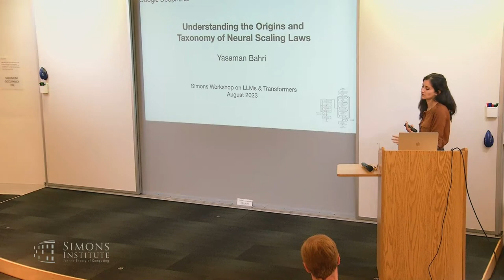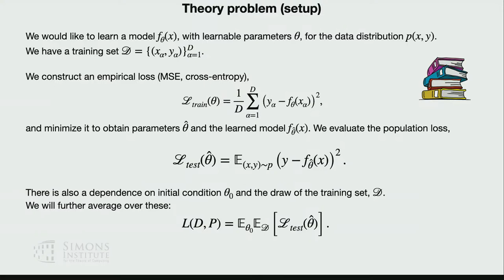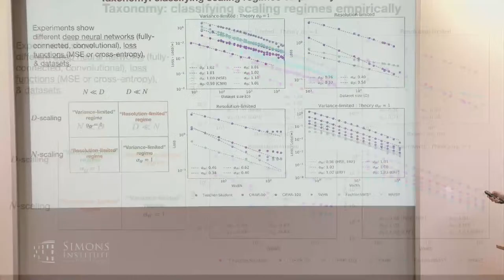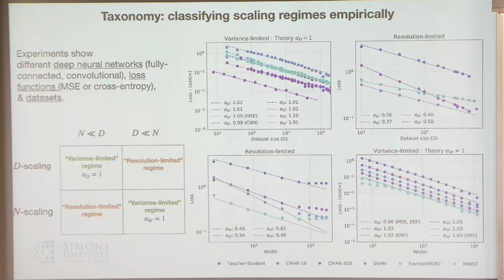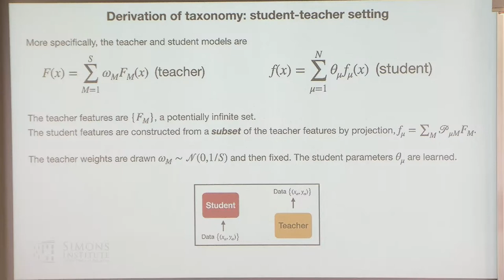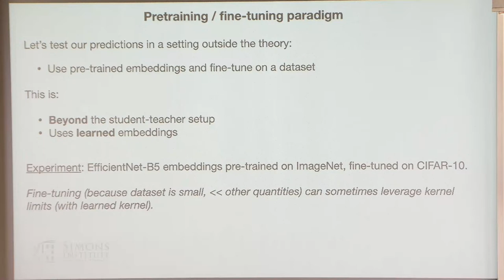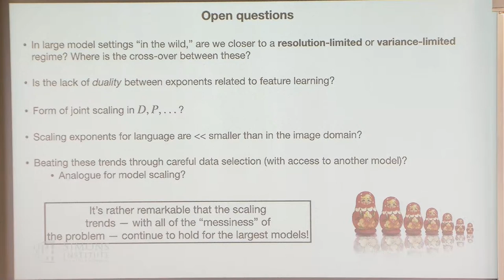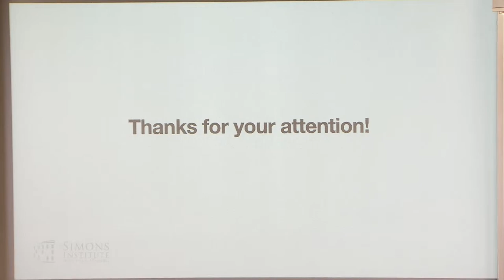Understanding the Origins and Taxonomy of Neural Scaling Laws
Yasaman Bahri (Stanford University)
Large Language Models and Transformers